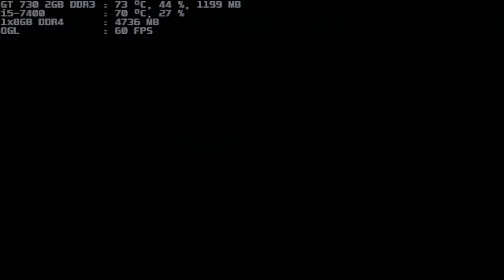mugen 1.1 blue arena dd-mika 1p vs berserk rugal 3p